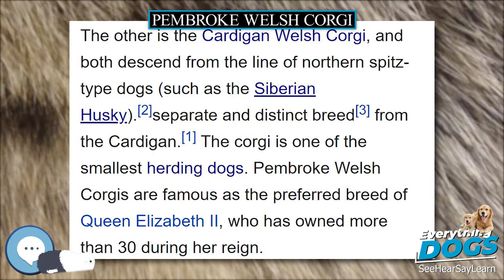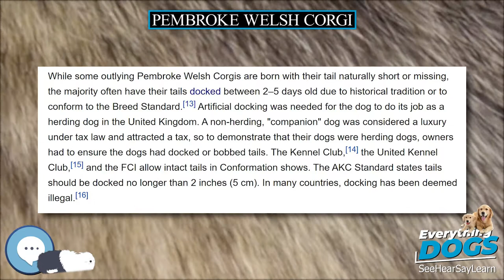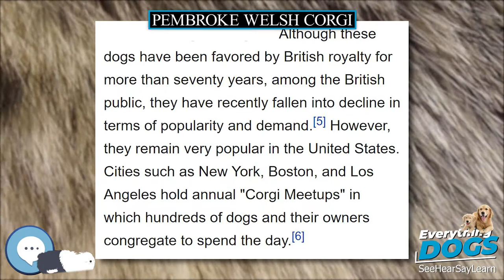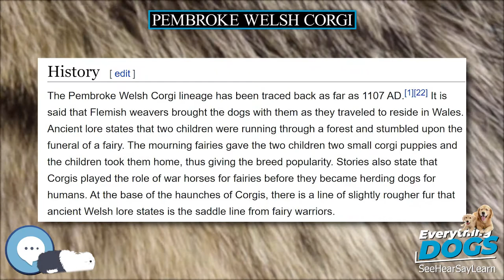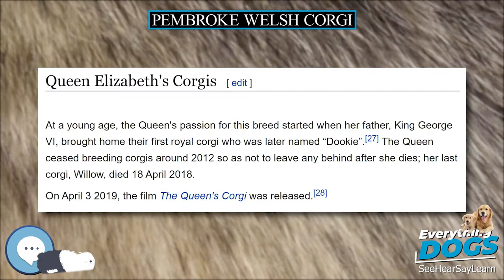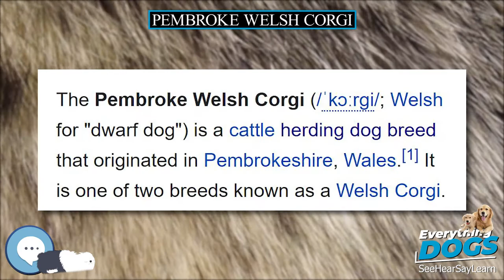Pembroke Welsh Corgi 🐶🐾 Everything Dog Breeds 🐾🐶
Amazon's Best Dog Food
Unique and Versatile Portable Hydration Dog Bowl
Audible Books about Dog Care and Training
Link to Amazon.com Store

The Pembroke Welsh Corgi (/ˈkɔːrɡi/; Welsh for "dwarf dog") is a cattle herding dog breed which originated in Pembrokeshire, Wales. It is one of two breeds known as a Welsh Corgi. The other is the Cardigan Welsh Corgi, and both descend from the line of northern spitz-type dogs (such as the Siberian Husky). Another theory is that Pembrokes are descended from the Swedish Vallhunds, which were crossed with the local Welsh herding dogs. The Pembroke Welsh Corgi is the younger of the two Corgi breeds and is a separate and distinct breed from the Cardigan. The corgi is one of the smallest dogs in the Herding Group. Pembroke Welsh Corgis are famous as the preferred breed of Queen Elizabeth II, who has owned more than 30 during her reign. Although these dogs have been favoured by British royalty for more than seventy years, among the British public they have recently fallen into decline in terms of popularity and demand. However, they remain very popular in the United States, where cities such as New York, Boston, and Los Angeles hold annual "Corgi Meetups," in which hundreds of dogs and their owners congregate to spend the day.